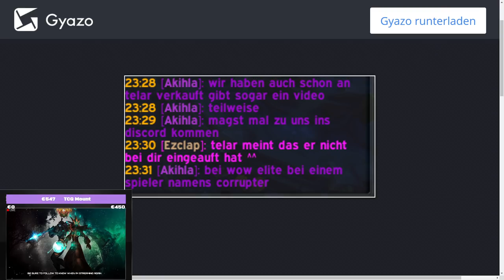TCG Scammer missbraucht meinen Namen